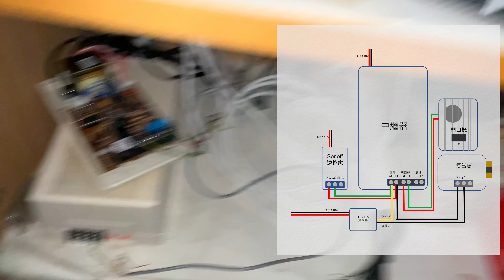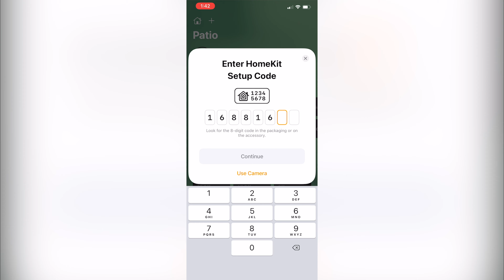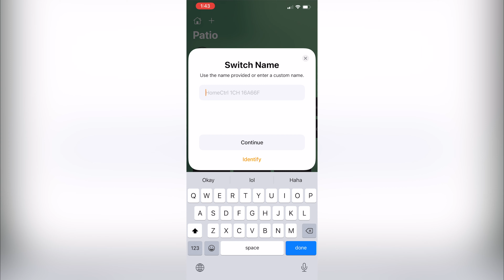透天門禁中繼器門鎖加裝遠端控制 | Sonoff With Homekit Support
哈囉，今天這部影片是要分享如何在現有的架構中增加遠端控制電鎖的功能，讓你不用在忘記鑰匙，只要一隻有電有網路的手機解決！

如果家中配線並不是很熟悉的話，建議先用電表查線，確定設備的做動原理再來改裝會比較保險。我自己DIY也是跌跌撞撞失敗後，還是請鎖店師父協助才成功安裝，所以影片中如果有說明不正確的地方還請留言指正。

家中的設備：
1. Kingnet 中繼器
2. 12V 便當門鎖

增加設備：
1. 蝦皮購買的刷機Homekit Sonoff HD1-E-AC
2. DC 12V 變壓器